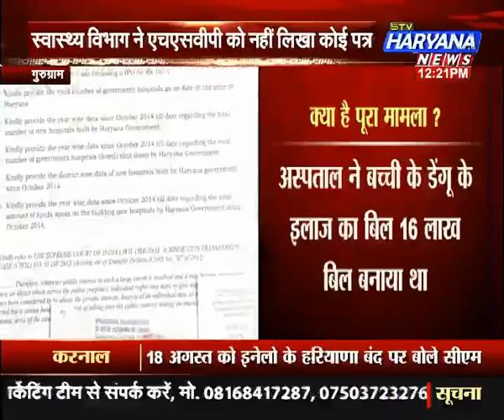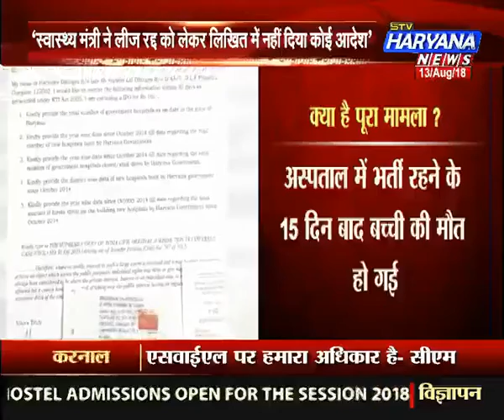फोर्टिस अस्पताल में हुई 7 साल की बच्ची की मौत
स्वास्थ्य विभाग ने एचएसवीपी को नहीं लिका कोई पर
मामले में स्वास्थ्य मंत्री के बयान पर नहीं हुआ अमल !

STV Haryana News The news and current affairs channel under the brand name of STV Haryana News is a project launched by STV Enterprises Limited. The philosophy of STV Haryana News is to be the voice of public as the company is all set to focus on micro level viewers and STV Haryana News is the step forward to meet the
desired goal.